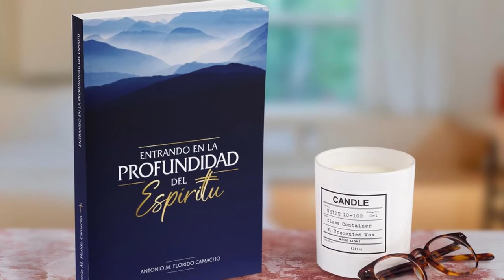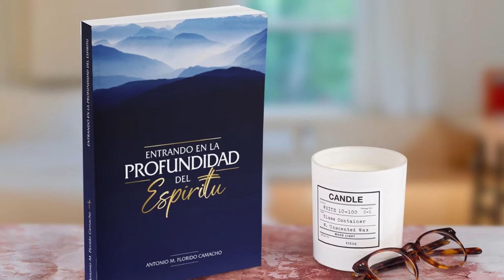La Profundidad del Espíritu, con Antonio Florido en Compartiendo La Visión Edición Especial #73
El Pastor, Consejero y Mentor Antonio M. Florido Camacho, nos invita a sumergirnos en las páginas de su nuevo libro «Entrando en la Profundidad del Espíritu», en el cual el lector obtendrá las herramientas necesarias para alcanzar la victoria de su alma a través de la libertad y sanidad. Nos acompaña en un nuevo Episodio Especial de Compartiendo la Visión, con Elaine Enriquez. Un Programa motivador que cambiará el ritmo de tu día. Todos los jueves a las 8 pm Siempre